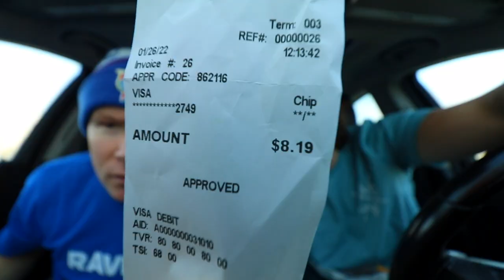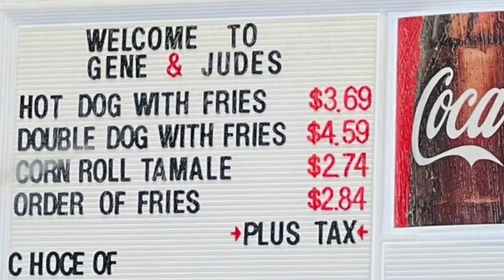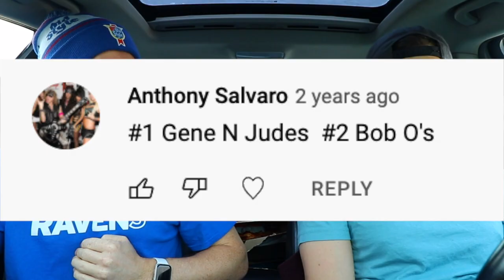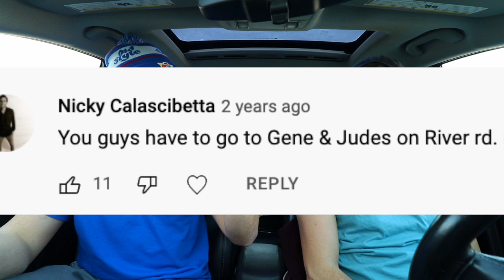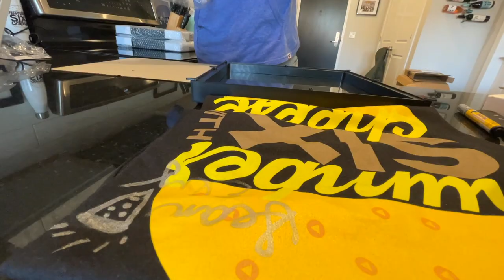Eating Gene & Jude's $4 Fry-Topped Hot Dog in River Grove, Illinois 🌭🚗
Today, it's all about GeneAndJudes here in Chicago, Illinois, as we get two $4 fry-topped ViennaBeef hot dogs and give them a proper review. This place is mad respected in Chicago, but how are they respected where it really matters ... at Number Six With Cheese?

Our mailing address to send us items:
3023 N. Clark St.

Andre Smith
Patrick Canale
Jonathon Smith
Kourtny Basinger
Dawn Kotecki
Cindy Brown
Brian Yaczik
Garrett Lenox
Brian Yaczik

Steven Carrington
Kourtny Basinger
David Knopf
Eric Bartgis
Matthew Fritz
Ronald Ely
Dan Hunt

Alex Andrews
Jamie Gordon-Kamm
Cody Leach
Amanda Sartain
Matt Williams
Christopher Protain

Brent Gilliam
Cedric Hurst

Charles Currier
Jeremy Walden

Batman himself

Ryan Hart
Joseph Klocke
Curtis Kolbe
Slippy Jones
Ashley (new patron!)
Derek Anderson
Mike Reeder (paid entire $108 up front!)
Jeffrey D'Agostino
Christie Pollard (paid entire $108 up front!)
David Black
Christopher Reeves
Richard Mayers
Kelsey Reagan
Kevin Kreiner
Bill Barrett (paid the $108 year in full!)
Sean Hanley
Karla Lindeman
Keith Matras
Erin Bell (paid the $108 year in full!)
Matthew Menentowski
Derek Strong
Jacquie Desmond
Sapan Patel
Ryan Buckman
Kyle Hopfensperger
Chris Michela
Monica Mars
TEAM WELBY!!
Matt Verdi
Orin Dix
Kevin Fandry
Jacob Reed
Arthur Brown
MrVkng9099
Nick Wass
Kori Koschalk-Newmister
Debbie Ely
Cinny Hayes
Jackie Heroux

Kyle Kelm
Chuck Gordon
Lea Bonikowski
Michael Goodrich
Jamie
Jason Green
Pinche Borracho
Robert Cabbage
Ross Golding
Toni Cooper
Kathy Jones
Shelly Hudson
Dustin Ring
Alex Kalogeropoulos
CJ Gall
Jeff Ohlrich
Hannah-Elizabeth Morris
Michael Goodrich
Big Mitch
Steven Carrington
Michael Malone
James Smith
CJ Moore
WonderMedia
Shay and Julie Moore
Dustin Anderson
Steven Berger
Joseph Rutherford
Steve Bradford
Chris Voss
Justin E
Lee Lawson
Steven Edgell
Juliet Bagel
Doug Clemann
Jason Jones
Christopher Haines
Eric Ely
Eric McCloskey
Anjelica Jesus
Michael Hopper

Jason Harrison
Brian Finley
Drew Braston
Jewel M
Hansel Infante
Bailey Medlin
Johnny Is
Andy Armstrong
David Cooper
Dewey Cole
Molly
David Jackson

Kevin E
Robert Johnson
Mr Rican
Daniel
Dalton
Kevin Bastian
Juliet Hagle
Christopher George JW
Brianne Gasser
SMitchell
Jonathan Smith
Gavin Provost
Dimitri Kaye
Jeremy C
Partrick
Dawnn Gray
Hunter
Joe S
Doug H
Brandon Long
Scott Hinden
Dean Diamond
The Midwest Brew Review
Ryan Brown
Adam Ehlers
Robert Mattei
Tiffany Myton
Colleen Maxwell
Justin Hazard
Amanda Harvey
Nearly Worthless
Jo Espanol
Josue Baez
It's Raining Babies
Joe Norskov
Sean Levings
Michael Medhurst
Matt Lewis